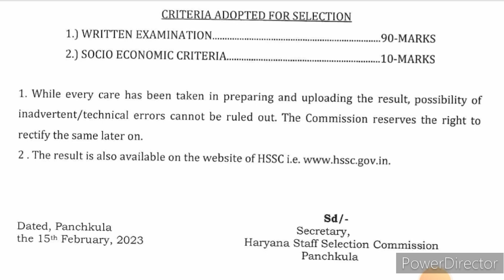हरियाणा बड़ी भर्ती के Final Result मे हुआ बदलाव 🤔 Haryana Bharti Final Result Change || Cut Off ❓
पुलिस भर्ती बड़ी खुशखबरी 🔥 Police Bharti Latest Good News Today || अब तो खुश हो जाओ ||

हरियाणा बड़ी भर्ती बड़ी खुशखबरी 🔥 Haryana Bharti Joining Latest Good News || जल्दी से Check करें  ||

hssc cet
cet
cut off
haryna cet
hssc
hssc cet

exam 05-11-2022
hssc cet answer key
cet key

hssc

answer key
cetexam answerkey

hssc
cet
2022
paper solution
admit card
result
exam
evening shift

5 November 2022
All shift
2nd Shift